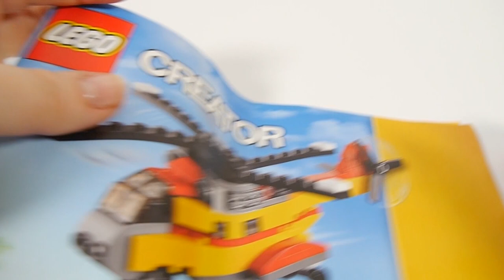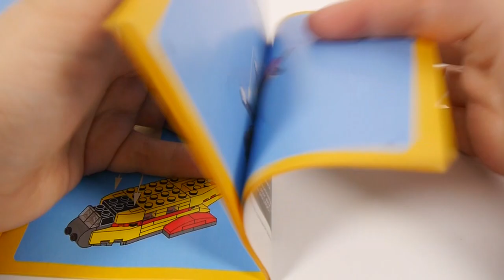Lego Creator 31029 Cargo Helicopter - Lego Speed Build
Lego Creator 31029 Cargo Helicopter - Brick unboxing and Speed Build

00:00 Lucky Duck by Silent Partner
00:09 Pisco Sour by Gunnar Olsen
03:00 Do Do Do by Silent Partner
04:45 Payday by Jason Farnham
06:12 Lucky Duck by Silent Partner